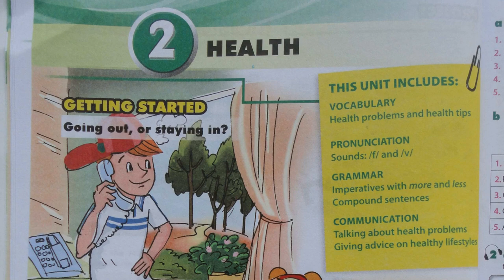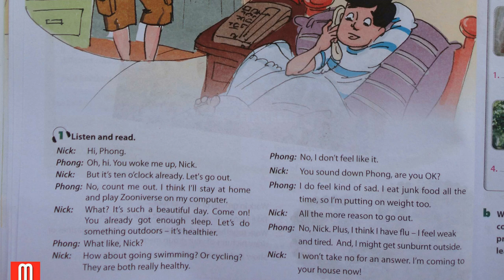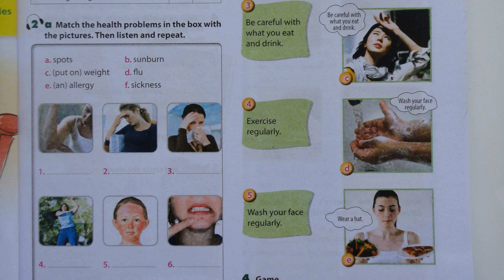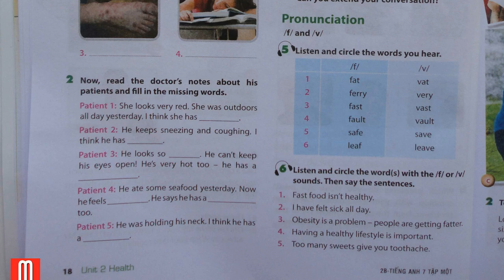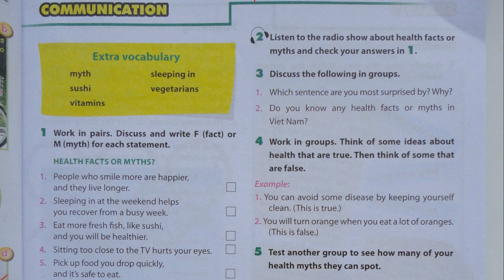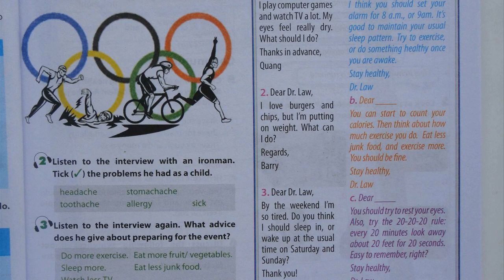Nghe Tiếng Anh Lớp 7 Unit 2 Health Chương Trình Mới Thí Điểm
cd dia luyen nghe tieng anh lop 7 unit 2 full health